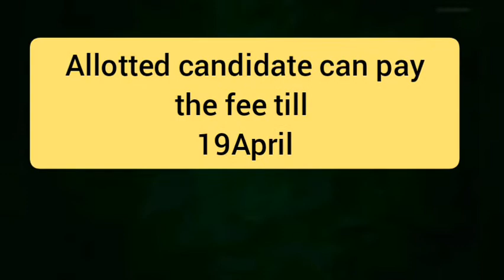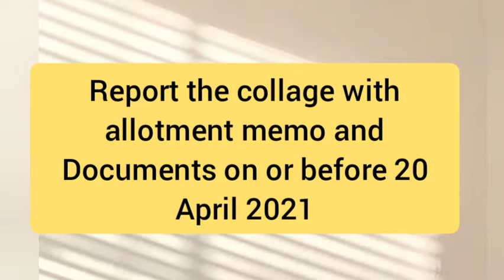LBS paramedical Diploma special Allotment published /